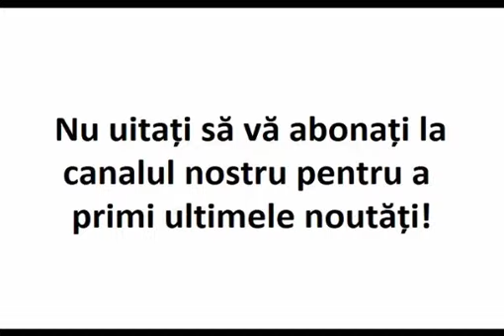Cel mai mare rău nu ţi-l poate face decât acest gen de om